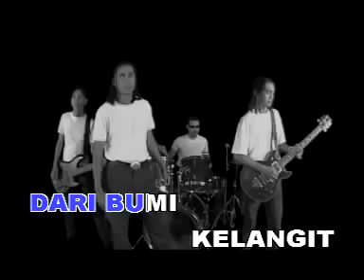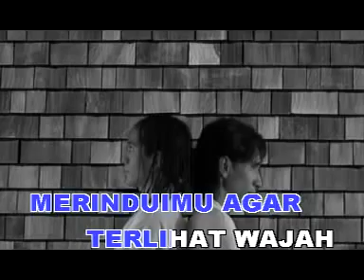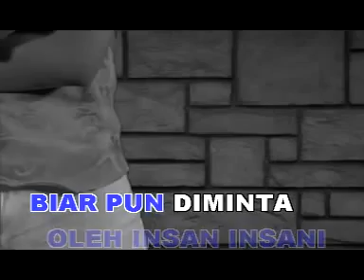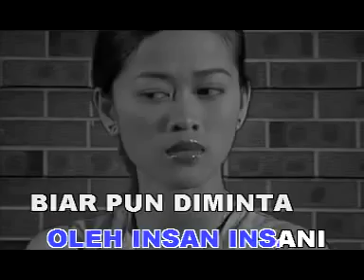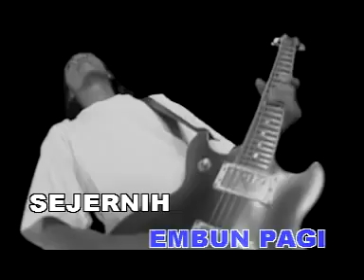EYE - Dalam Sutra Putih Cintamu